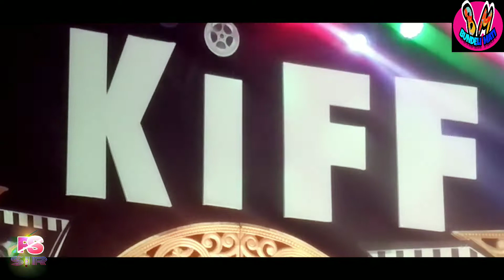6th Khajuraho International Film Festival Me Kevat Prasang Par Lokgeet||केवट प्रसंग पर लोकगीत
6th Khajuraho International Film Festival Me Kevat Prasang Par Lokgeet||केवट प्रसंग पर लोकगीत||

Bundeli Mati